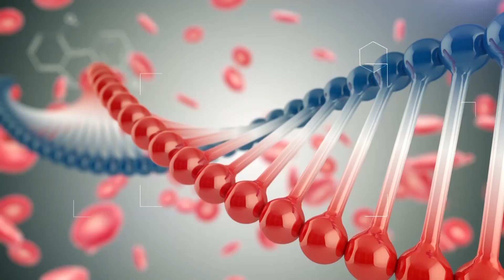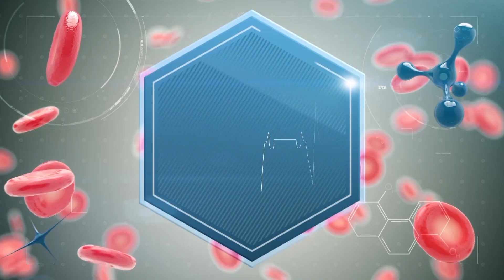Շտապ օգնություն 31.07.2018 Բրուցելոզ. ախտորոշում եւ բուժում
Հյուրը՝ վարակաբան Անահիտ Մկրտչյան
Թեման՝ բրուցելոզ